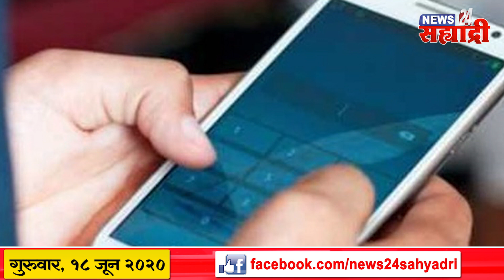सह्याद्री स्पेशल रिपोर्ट : सायबर भामट्यांपासून सावधान कसे रहाल...